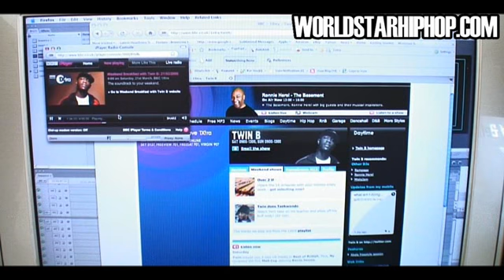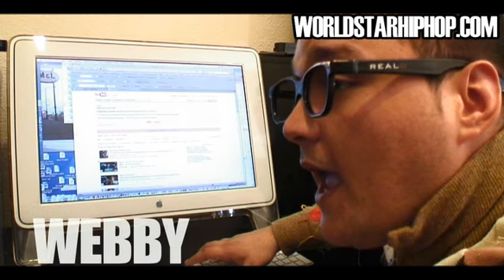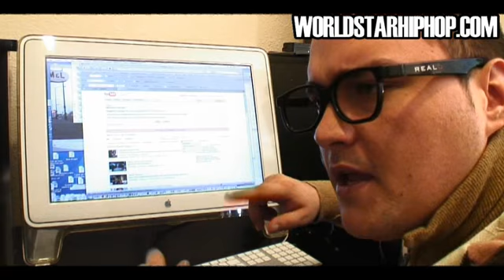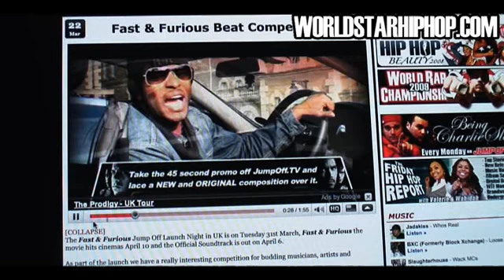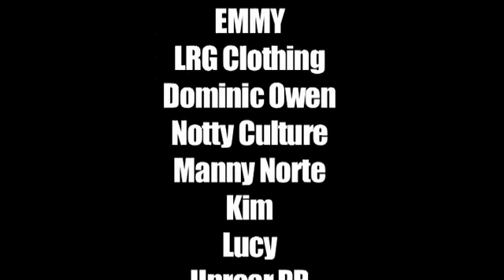Being Charlie Sloth 022 - Dreams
BCS022 - In this weeks episode Charlie catches DOE on the set of the "Friday Girl" music video shoot in New York, has a meeting with DJ Semtex, goes to the DJ Swing Remembrance event, finds out that BBC 1Xtra DJ Twin B had a dream about him & Webby offers advice on how to get around the youtube UK music video block.